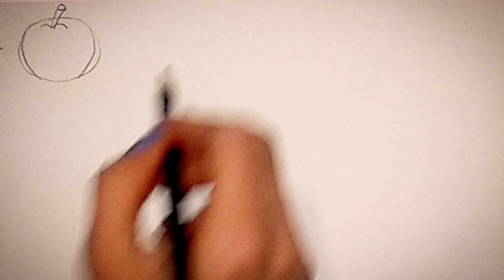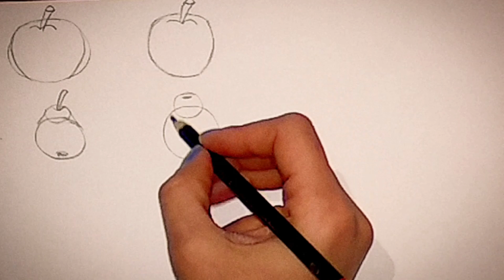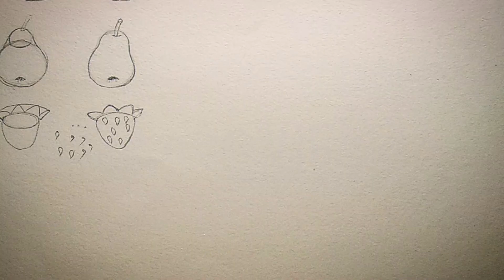DƏRS 1/ QURMA TEXNİKASI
Salam mən Jalə Məhyəddinova.👩‍🎨🇦🇿
Resim çekmeye yeni başlayanlar üçün ders videosu çəkib paylaşdım. 1ci ders videomuzda qurma texnikası ilə ən sadə 10 şəkilin ÇƏKİLMƏSİNİ öyrəndik. video xoşunuza gəldisə "bəyənməyi" kanalıma
 " ABONƏ" olmağı unutmayın.🤗 Çəkdiyiniz resimleri Instagram hesabıma göndere bilərsiniz. inanıramki sizlerde birgün gözəl resimler çeke bileceysiniz. öyrəndiklərimi sizlerle bölüşəcəm elimden gəldiyi qədər sizlere yardımçı olacam. yorumlarınızı bildirin ♥️kanalıma ABONƏ OLUN ♥️ videomu BəYənin♥️
İZLƏMƏKDƏ qalın hələlik sağolun 🤗❤️